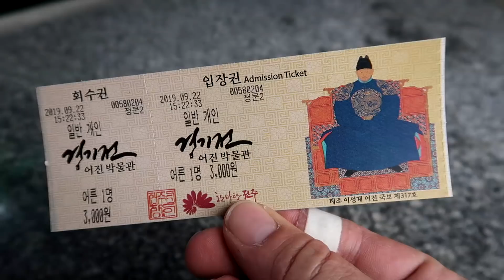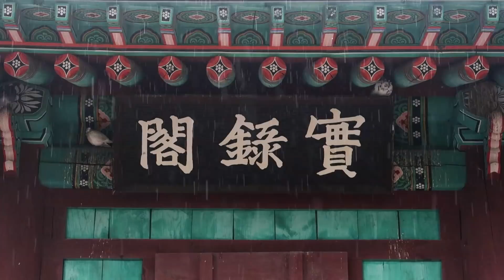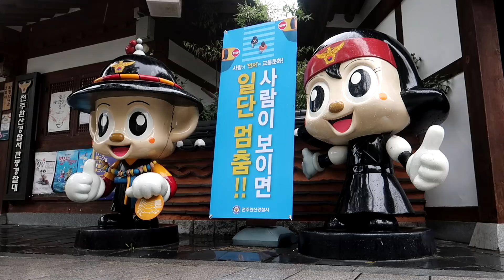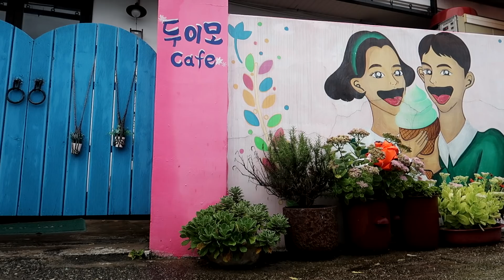UN FESTIN DE ROI À JEONJU !! (VLOG #7)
Je mange aujourd'hui un bibimbap succulent,ce plat est originaire de Jeonju et ils sont ici réputés comme étant les meilleurs du pays!

Bermuda - Ooyy
Time Keeps Moving On - Henyao